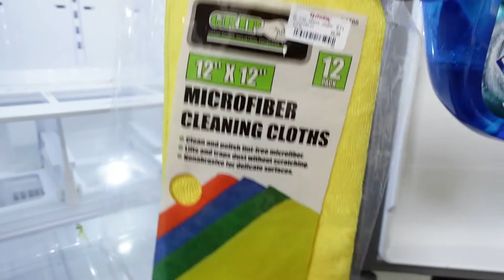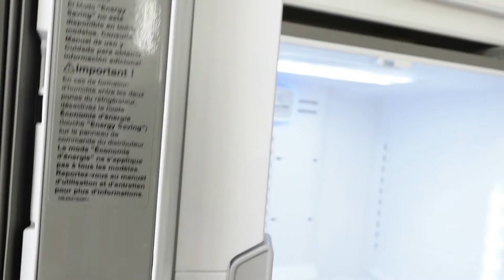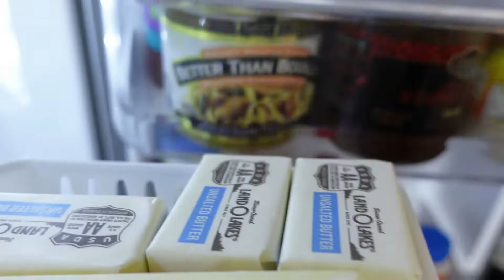FRIDGE DEEP CLEAN AND ORGANIZE WITH ME | CLEANING MOTIVATION | FRIDGE ORGANIZATION & DECLUTTERING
FRIDGE CLEAN AND ORGANIZE

FRIDGE CLEAN AND ORGANIZE WITH ME | CLEANING MOTIVATION | FRIDGE ORGANIZATION & DECLUTTERING

Hello friends! Today we are cleaning and organizing my messy fridge. My fridge was in a desperate  need of a good deep cleaning , decluttering and organization. So if you need to get your fridge clean and organize, this video is for you. I hope you find it motivating to go and tackle your fridge. THANK YOU SO MUCH FOR YOUR SUPORT!

Happy Saturday!